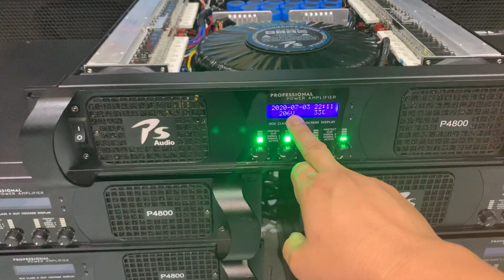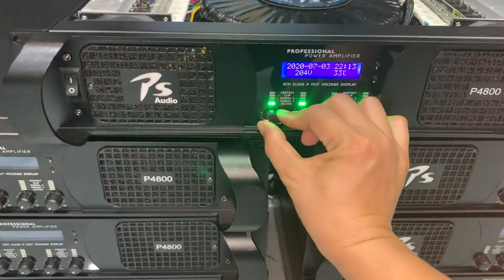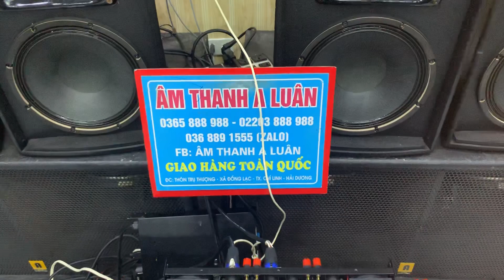Đẩy Chất , Hàng Cao Cấp Thì Chạy Mộc Thôi Cũng Phê Ngất Rồi ! Nội Thật Đẹp Quá LH 0368.891.555